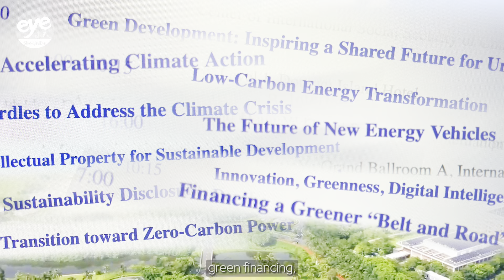The Boao forum's green Belt and Road agenda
"China is a leader in many green technologies. That's I think what others are jealous of. China is the dominant producer of solar panels as a real lead in the production of electric buses, electric cars, batteries." said Frank Rijsberman, Director General of Global Green Growth Institute.
At the Boao Forum for Asia Annual Conference 2024, there are around 10 sessions related to green development - whether it’s about green energy, green financing, or corporate green responsibility - that’s almost one-third of the public sessions.
Rijsberman said "If we don't see a transition for Asia towards net zero, then we cannot fight the climate crisis globally."
How should that be put onto the agenda, in a continent that the International Energy Agency predicts, will consume half for the world’s electricity by next year?
Phonevanh Outhavong, Deputy Minister of Planning and Investment, Lao PDR said, “This year is the golden year, I would say, to continue our cooperation and gonna have more productive investment, more greener investment."
A big part of the investment is a result from the country’s joining the Belt and Road Initiative, a 10-year-old project led by China, with a trade and infrastructure network spanning across continents. By June 2023, more than 150 countries and 30 international organizations across 5 continents had signed cooperation agreements under the initiative.
"Around climate finance, the whole world is talking about trying to find 100 billion dollars. And the belt and Road Initiative in the first 10 years was several trillion dollars. So it's so big that it has a very large influence due to its sheer size. In the past, a lot of the key export products from China were also large coal-fired power plants. So we'd like to see that shifts in future projects in the Belt and Road, making use of China's advantage in green technologies and the progress in cleaning up some environmental problems from rivers to air pollution. That's what we're discussing here today, that if there is a clear direction that the Belt and Road Initiative focuses on green, it will have a big influence on many other players as well." said Rijsberman.
It’s already been an influence on countries outside Asia, drawing them into the Belt and Road Initiative too.
Carlos Eduardo Enriquez Caicedo, Vice Minister of the Ministry of Transport of Colombia said "This is our first time in the forum. We already are a benefit because China is working with 5 projects, very big players in Colombia. And we hope that in the next forum we can be as well, showing our results of working together with a country as China. We have our national development plan called Colombia Power of life, and that means that we work with green projects, and all of our budget that it's like 60% of the budget in infrastructure is dedicated to multi-model transport. So we are working in airport with essential services. We're working in ports, we're working in the maritime as well, and we're working in railway. So we are working for a plan after 2030. And of course, China is very important in this project."